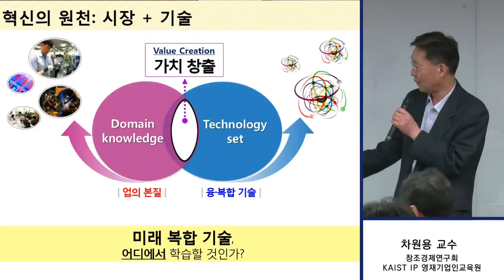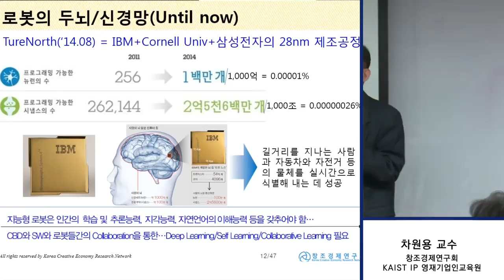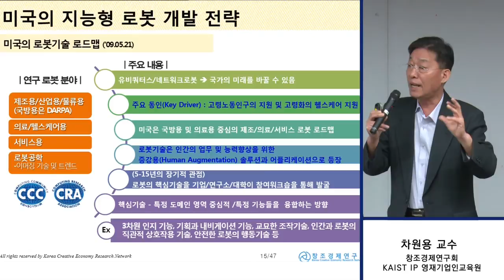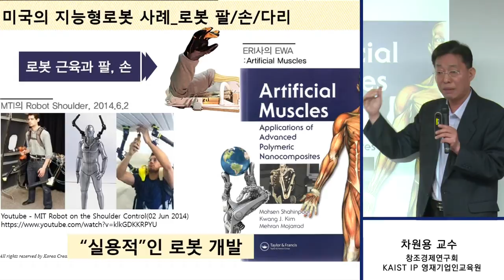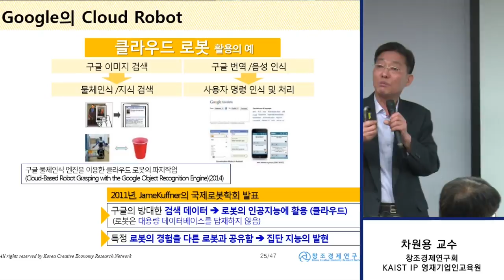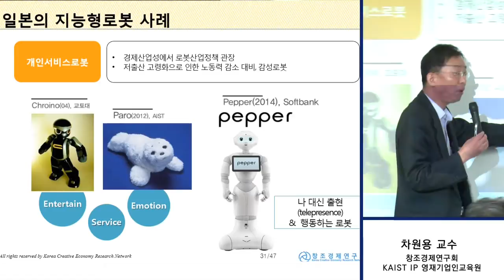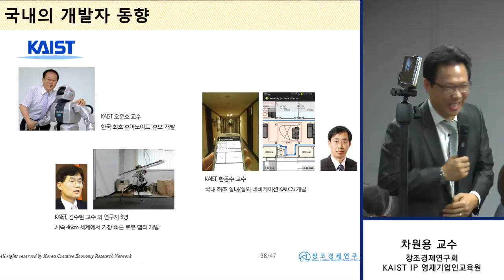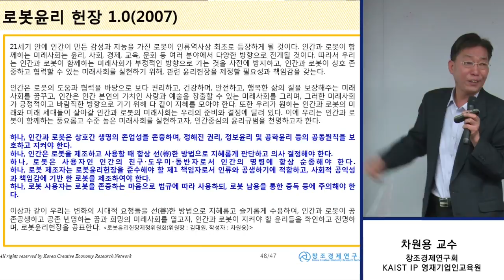[기술트렌드와 미래전략] 7. 지능형 로봇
2015년 3월 24일 서울 광화문 드림엔터에서 열린
창조경제연구회 포럼에서 이민화 교수님과 차원용 소장님의 기술트렌드와 미래전략에 대한 영상입니다.